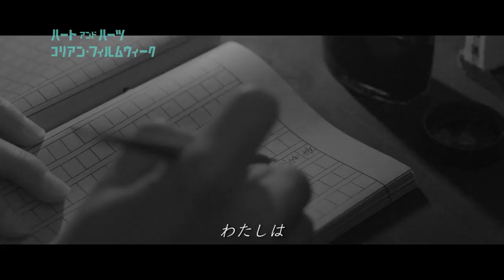映画「空と風と星の詩人～尹東柱の生涯～」予告編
＊＊ 映画「空と風と星の詩人～尹東柱の生涯～」の関連ニュース ＊＊
キリスト教徒の詩人・尹東柱（ユン・ドンジュ）の生涯を描いた「空と風と星の詩人～尹東柱の生涯～」紹介記事